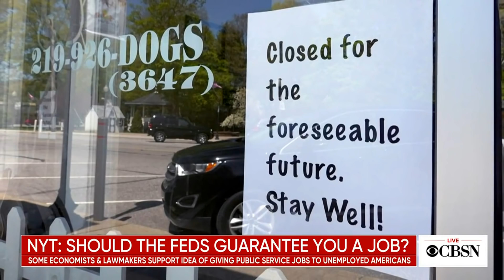Should the federal government provide jobs to those who want one?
Millions of Americans are still struggling to find work during the pandemic. But one idea gaining traction among some lawmakers and economists is for the federal government to provide jobs. New York Times economics reporter Eduardo Porter joined CBSN's Lana Zak to discuss the potential measure, which was previously implemented during the Great Depression.